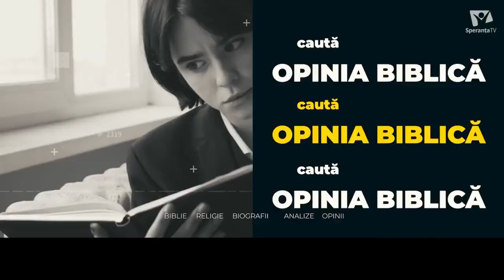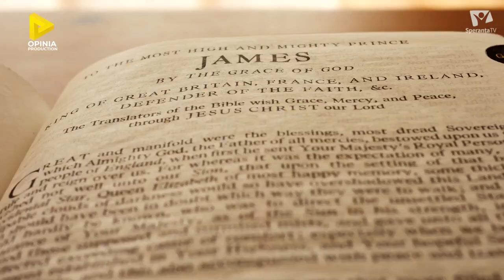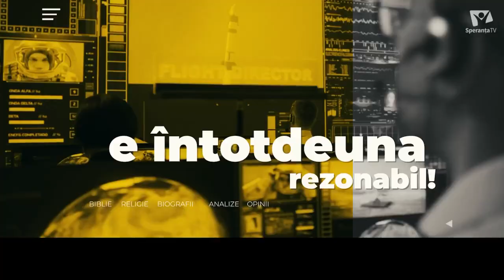Viața la țară și viața la oraș: perspective biblice | Lockdown în SHANGHAI | A doua opinie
Să ne mutăm la țară sau la oraș? Dincolo de aspectele practice sau legate de sănătate, această decizie ar putea avea și un impact la nivel spiritual? Vorbește Biblia despre un timp profetic în care ar fi obligatoriu ca cei credincioși să părăsească orașele? Cum știm care este acela? Nu cumva pandemia a fost semnul că trebuie să plecăm departe de aglomerațiile urbane? Posibil ca și dvs v-ați confruntat cu aceste întrebări și sper ca azi la a doua opinie, să obțineți și niște răspunsuri. Invitatii mei sunt pastorii Robert Mandache si Adrian Zaharia. Bun venit. Inainte de a incepe discutia in platou, asa cum v-ati obisnuit, urmarim un clip video care ne introduce acest subiect.

Viața la țară și viața la oraș: perspective biblice | Lockdown in SHANGHAI | A doua opinie

Nu uita să dai like 👍 dacă îți place acest videoclip. Publicăm videoclipuri noi în fiecare VINERI la ora 22:00.